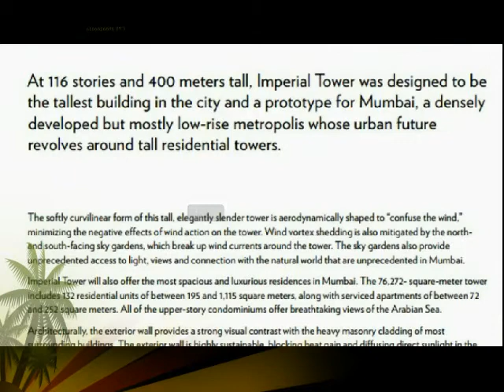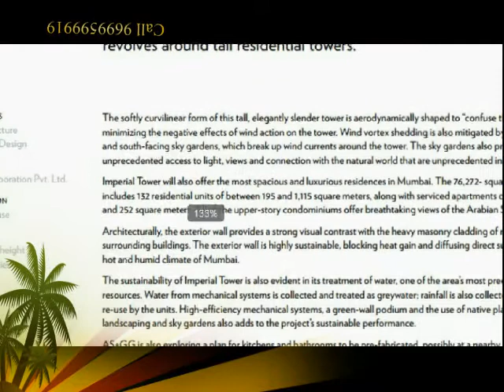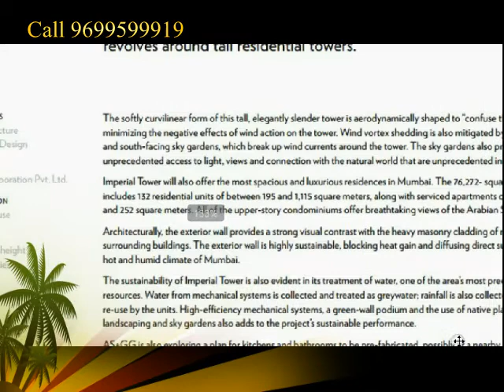Imperial Tower 3 Phase 2 Imperial New Tower, Tardeo,Mumbai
Mumbai Skycrapper List
Raheja Excelsior,
Raheja Excelsior,
Le Palazzo,